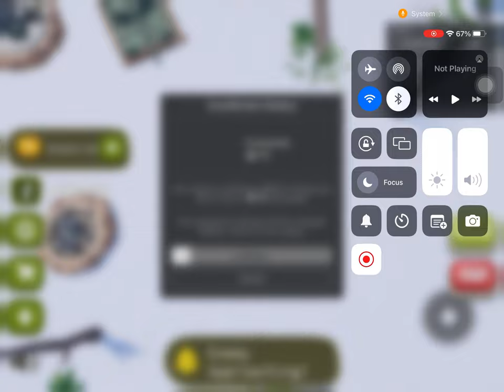When I play best at battlefield tycoon